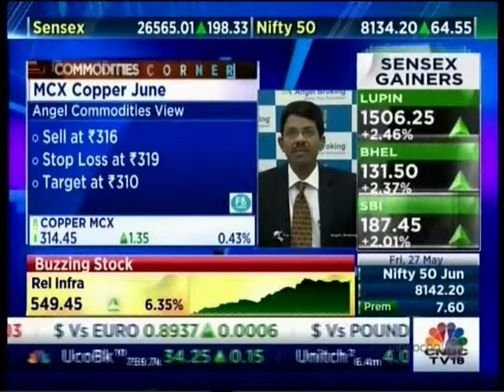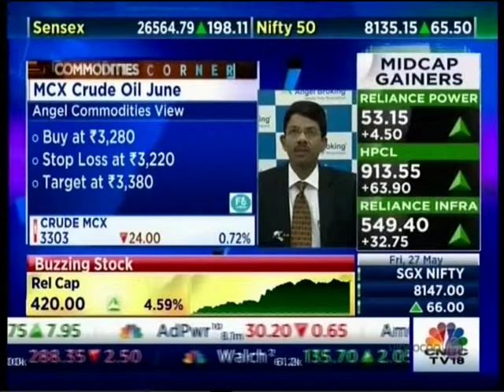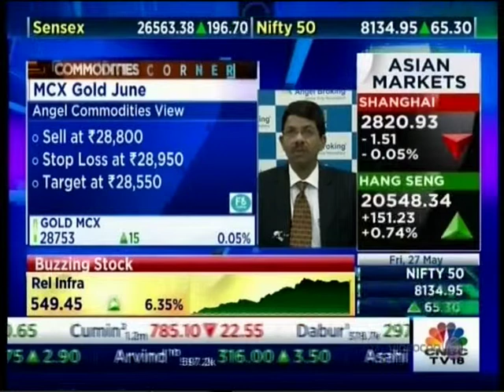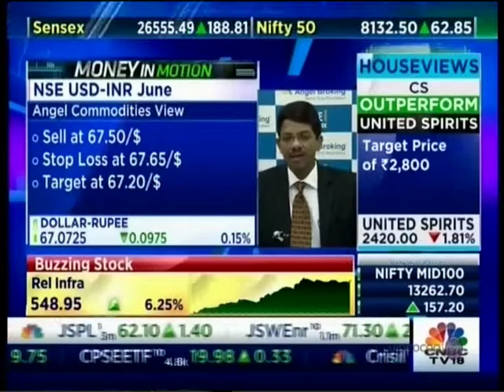CNBC, Trading Hour 27 May 2016 - Mr. Naveen Mathur, Angel Broking.